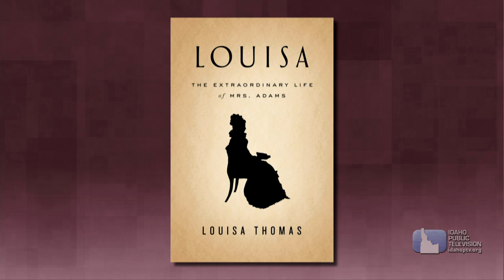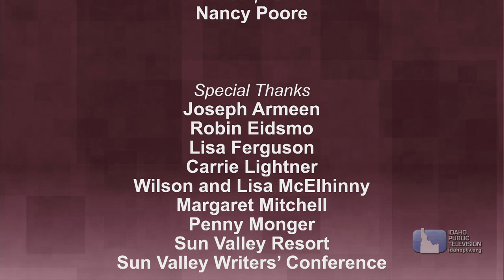Author Louisa Thomas on Dialogue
Louisa Thomas talks with Marcia Franklin about her biography of Louisa Catherine Adams, the wife of President John Quincy Adams. In "Louisa: The Extraordinary Life of Mrs. Adams," Thomas delves into the life and times of the complex woman, who has lived in the shadows of her famous husband and in-laws.

The interview was recorded at the 2017 Sun Valley Writers' Conference.